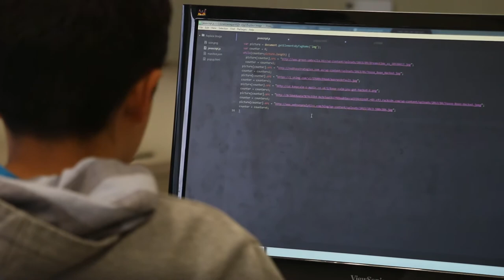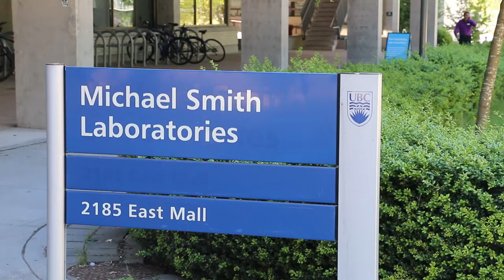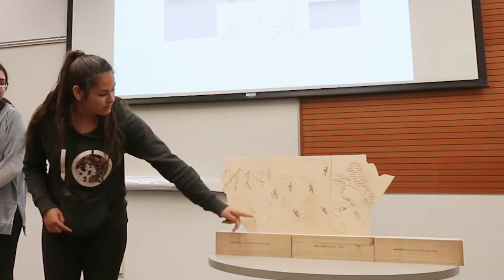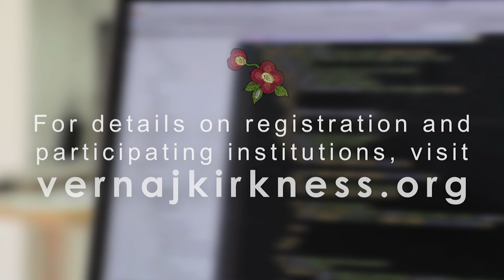The Verna J. Kirkness Program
To learn more about the sponsors, participating institutions, or registration, please

Geering Up is a proud network member of Actua:

Actua provides training, resources and support to its national network of members located at universities and colleges across Canada in the delivery of science, technology, engineering and mathematics (STEM) education outreach programming. Each year, these members engage over 225,000 youth in 500 communities nationwide.